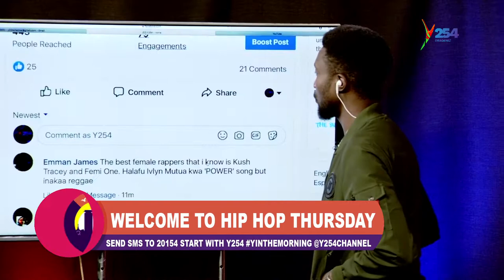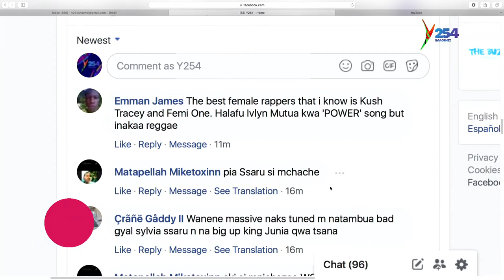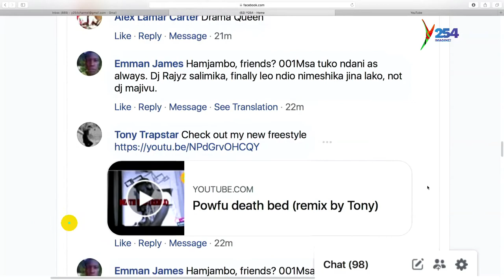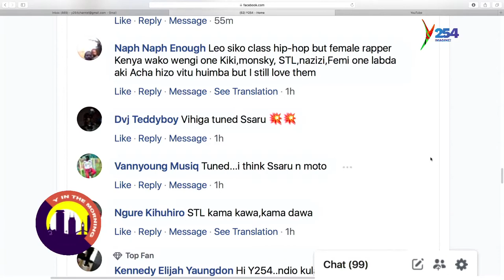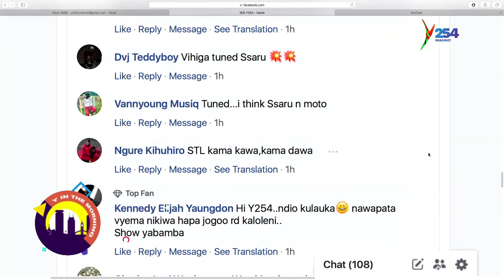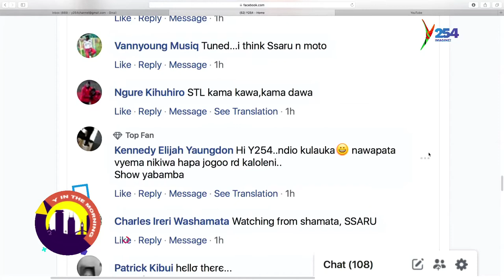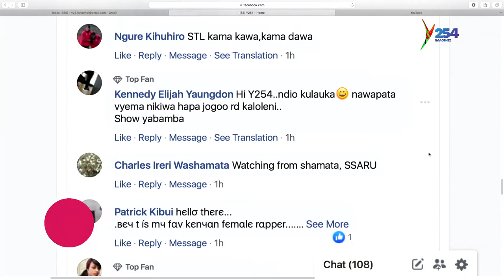King Junia || Nilianza kurap at 15, halafu time nyinyi mnawatch hiyo 'Maria' mimi nauza Kahawa